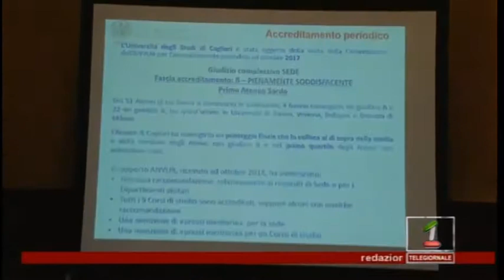TG SARDEGNA UNO su PRESENTAZIONE INAUGURAZIONE - UniCa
Servizio di Valerio Vargiu andato in onda nell'edizione delle 14 del TG di Sardegna Uno del 2 marzo 2021